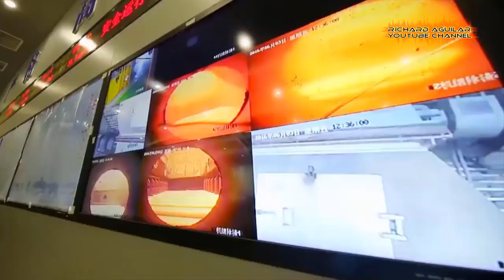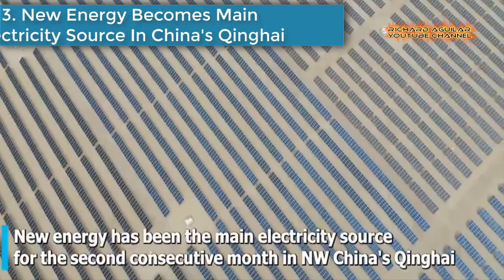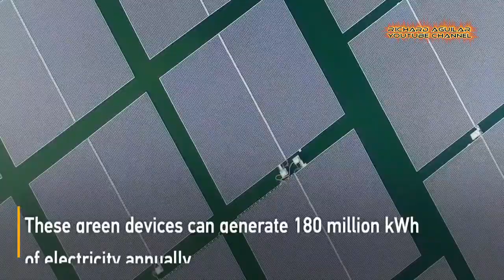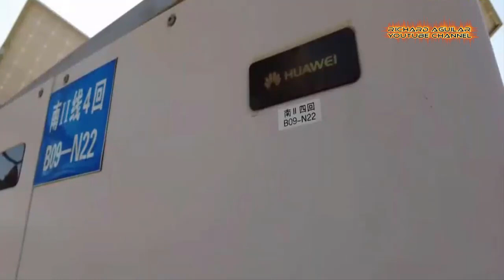AMAZING CLEAN ENERGY DEVELOPMENT IN CHINA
Air pollutions and many destructive substances are already filling up the atmosphere of our mother earth as a whole. That’s why China is doing something unbelievable to minimize or ease this problem. So, today, you are going to witness China most unbelievable and amazing innovation and advancement in the use of clean renewable energy.